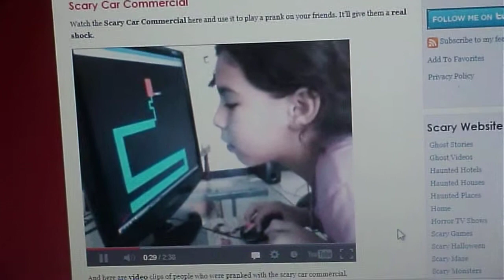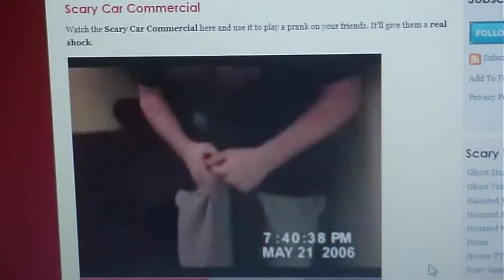Scary Videos Online